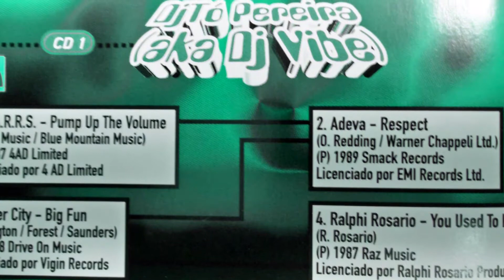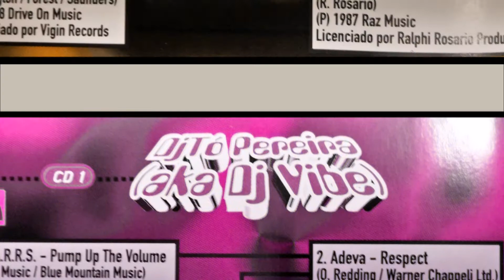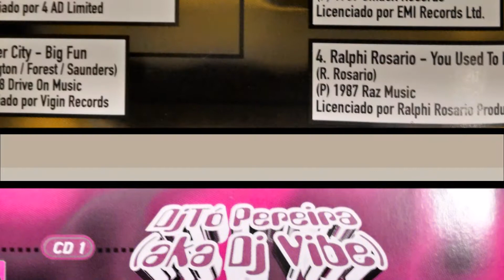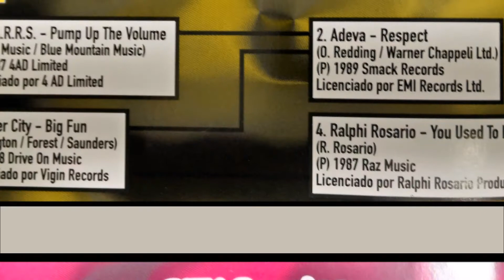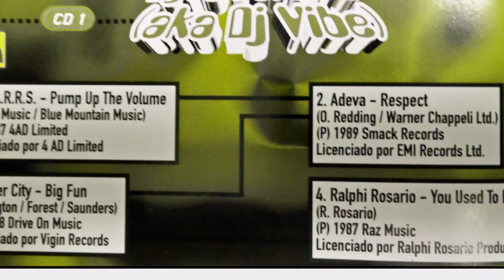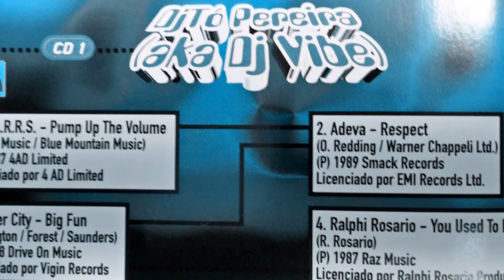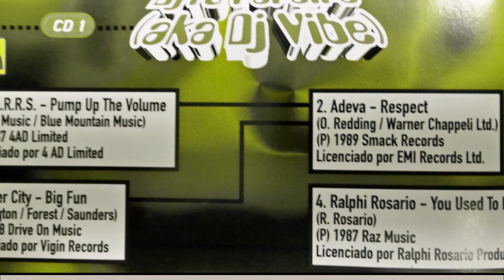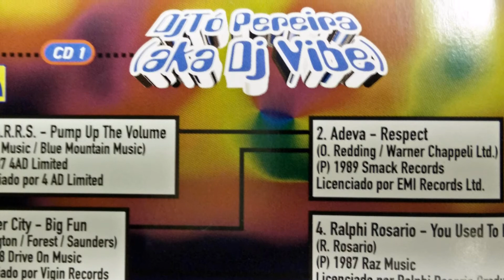DJ Vibe Alcântara-Mar - The House Of Rhythm Vol. III (CD 1)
Alcântara-Mar Club – The House Of Rhythm 3
2 × CD, Compilation, Mixed
Portugal
1997
CD 1
Mixed by DJ Tó Pereira (aka DJ Vibe)
Mastered at Som De Lisboa by Tó Ricciardi & André Roquette